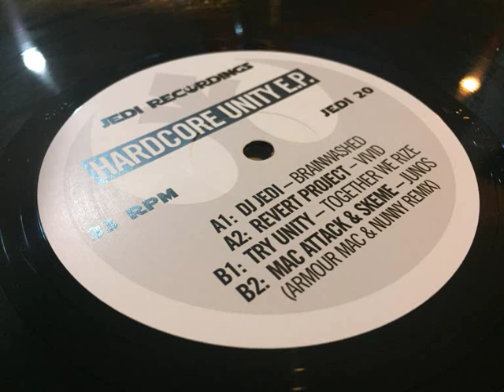Mac Attack & Skeme - Junos Armour Mac & Nunny Remix - Hardcore Unity E.P. Jedi #20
Originally pressed in 2017, this quality 4 track Breakbeat Hardcore related EP is now back and available via the above link. Don't feed the rip off merchants on discogs.